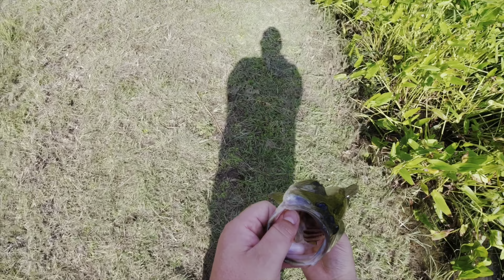These Fish are STUNNING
These are the most beavers bass I’ve seen.